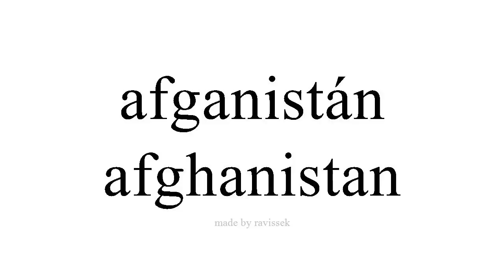koyi Spanish afghanistan